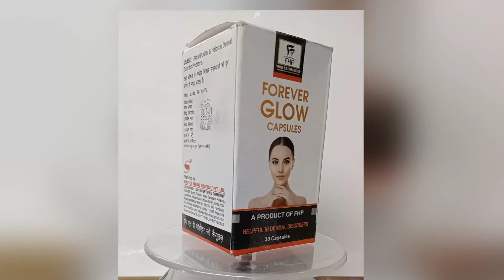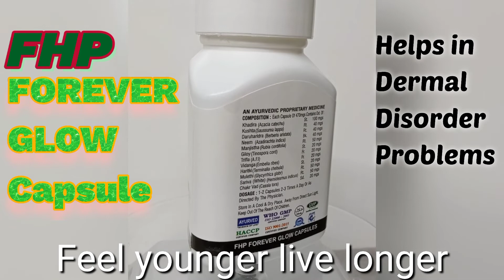GLOW CAPSULE look younger live longer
FOREVER GLOW CAPSULE A PRODUCT FOR DERMAL DISORDER PROBLEMS
100% GUARANTEED RESULTS JUST INVEST 500 ON YOUR PERSONALITY BE YOUNGER LIVE LONGER

फॉरएवर ग्लो कैप्सूल त्वचीय विकारों की समस्याओं के लिए एक बेहतर उत्पाद 100% गारंटीकृत परिणाम देखे सिर्फ 500rs का निवेश अपनी व्यक्तित्व पर करें हमेसा युवा महसूस करे। लंबे समय तक जीने की इच्छा रखे।